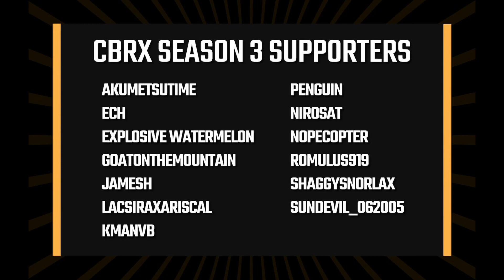Civ Battle Royale X S3 E1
Return once more to the Cylinder, where mighty immortals lead their nations in conquest, and empires rise and fall until one stands alone, holding all the shinies. The battle begins anew...

If you're not sure what any of this means, take a quick jaunt over